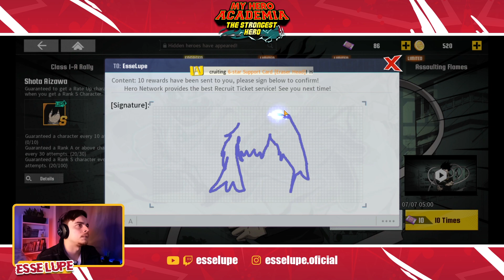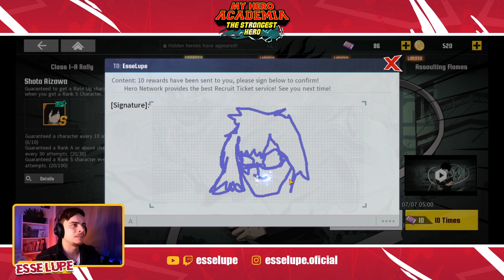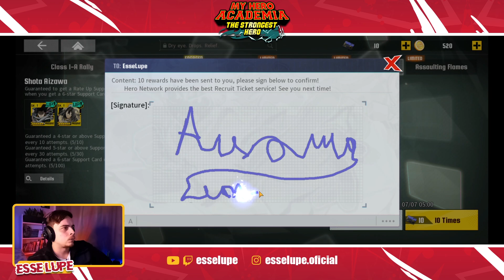INVOCAÇÕES no AIZAWA, quero muito personagem!! - my hero academia the strongest hero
Espero que tenha gostado do vídeo e logo logo teremos mais e mais vídeos de My Hero Academia - the strongest hero. Comenta aqui em baixo, o que você achou do vídeo, de coração mesmo!